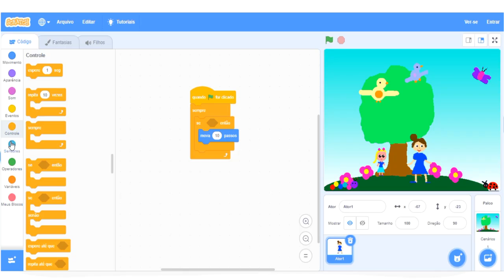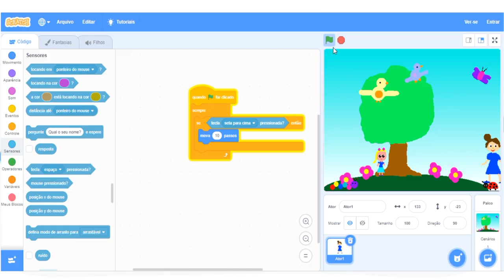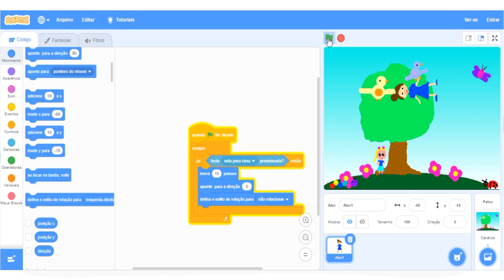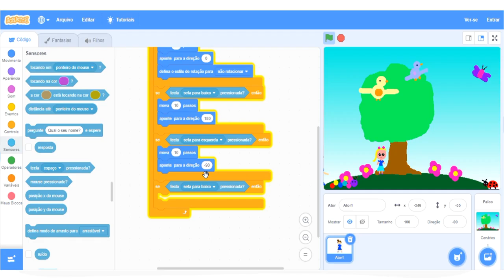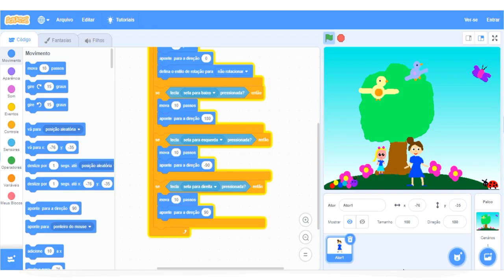Interface / Remoto - Presencial Cultura Digital para Crianças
Scratch –  Plantar uma semente  | Função Se  | Comandos | Parte II

Educadora: Kátia